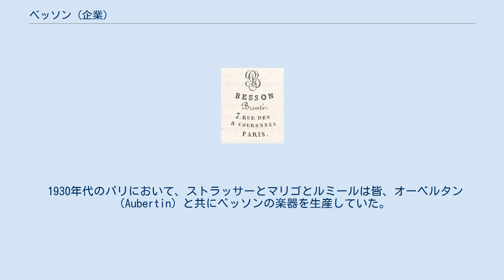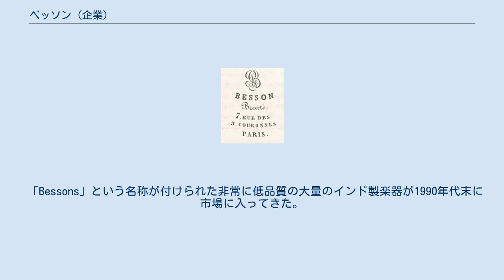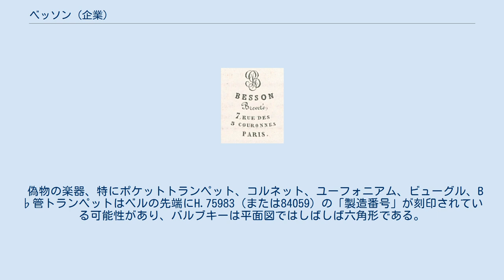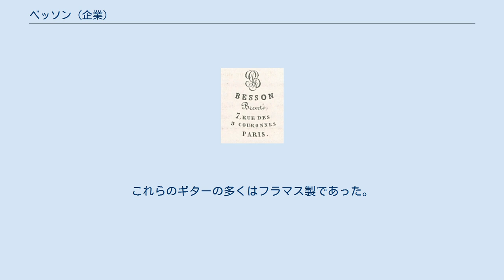ベッソン (企業)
ベッソン（Besson）は、金管楽器製造業者である。
ビュッフェ・クランポンによって所有されている。
ビュッフェ・クランポンは2006年にザ・ミュージック・グループからベッソンを購入した。
 ベッソン社は1837年にギュスターヴ・オーギュスト・ベッソンによって設立された。
ベッソンは18歳の時に同時期の全てのモデルを上回る革新的な設計のコルネットを作り出した。
ベッソンの製品はすぐにヨーロッパの至るとことで大きな評価を得た。
1857年、ベッソンはイングランドへ移り、ロンドンに大きな工場を建設した。
彼の楽器はイングランドの市場のシェアを獲得し、アメリカ合衆国を含む多くの国々へ輸出した。
 現代のベッソン社はコルネット、テナーホルン、ユーフォニアム、チューバ、フレンチ・ホルン、バリトン・ホーンを生産している。
その歴史において、ベッソンは巨大な「トリプル」B♭チューバを含むその他数多くの金管楽器も生産した。
 1837年、ギュスターヴ・オーギュスト・ベッソン（1820年–1874年）は新型コルネットとともにパリでベッソンブランドを作った。
ベッソンの楽器はヨーロッパで有名となり、ベッソンは50を超える発明で評価されている。
 1858年、アドルフ・サックスとの数多くの訴訟の後、ギュスターヴ＝オーギュスト・ベッソンはロンドンで工場を建設するためにパリを離れた。
その後数年間にわたって、ベッソンはパリとロンドンで製造を続け、ブリュッセル、シャルルロワ、マドリード、バルセロナにも流通のための大規模卸売店を有していた。
1974年のギュスターヴ＝オーギュスト・ベッソンの死去後、ベッソン社は名称を変更し、フランスでは1880年にフォンテーヌ＝ベッソン（Fontaine-Besson）、イングランドではベッソンとなった。
 同じ時期に、別のイングランドの製造業者がよく知られるようになっていた。
1819年にロンドンで生まれたヘンリ・ディスティンである。
 ヘンリ・ディスティンと彼の新しいフリューゲルホルンはイングランドにおけるブラスバンドの発展に積極的に関わっていた。
ディスティンは自身の名前の下で新型の楽器を作成し、1872年にディスティンブランドはブージー（1792年創業の音楽出版社、1851年から楽器製造も行なっていた）によって購入された。
1878年にディスティンと協力してバルブのための自動補正チューニングシステムを発明したD. J. Blaikelyは共に新型モデルと現行モデルの改良版を開発した。
 1930年代のパリにおいて、ストラッサーとマリゴとルミールは皆、オーベルタン（Aubertin）と共にベッソンの楽器を生産していた。
1957年、クエノン（Couesnon）がフランスのフォンテーヌ＝ベッソン社を購入した。
 ロンドンでは、同時期に、ブージー& Co. とホークス&サンズが合併してブージー・アンド・ホークスグループとなった。
 19世紀の終わり（1894年）に、ロンドンのベッソン工場は131名の労働者を雇用し、毎週100本の金管楽器を生産し、1万以上の楽団が彼らの住所録に載っていた。
1925年、ベッソンはクィルター（Quilter）を、1940年にウィートストーン& Co.（Wheatstone & Co.）購入した。
1948年、ブージー・アンド・ホークスがロンドンのベッソンブランドを取得した。
 2003年、ブージー・アンド・ホークスはフランスの木管楽器製造における最高の人材から別れ、 ザ・ミュージック・グループに加わった。
2006年、CEOのポール・バロナ（Paul Baronnat）の主導で、ビュッフェ・クランポンが2つの有名金管楽器ブランドであるアントワンヌ・クルトワ・パリ（1803年–）とベッソン（1837年–）を取得した。
ビュッフェ・クランポン社はアメリカ合衆国と日本に2つの子会社を持つビュッフェ・クランポン・グループとなり、2007年11月に新たなCEOとしてアントワンヌ・ボーサンを任命した。
 ビュッフェ・クランポン・グループに加わることによって、ベッソンはドイツとフランスにおけるプロ向け楽器の生産を再編し再開してきた。
ベッソンの学生向け楽器はビュッフェ・クランポン・グループの専門家の監督の下、インド・デリー近郊の工場で生産が続けられている。
 「Bessons」という名称が付けられた非常に低品質の大量のインド製楽器が1990年代末に市場に入ってきた。
これらの楽器はベッソン（Besson...